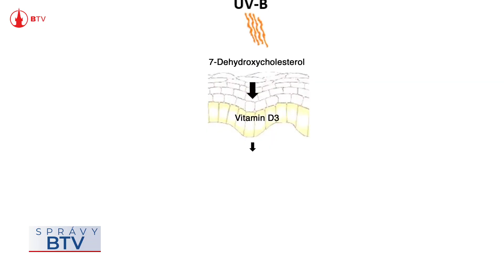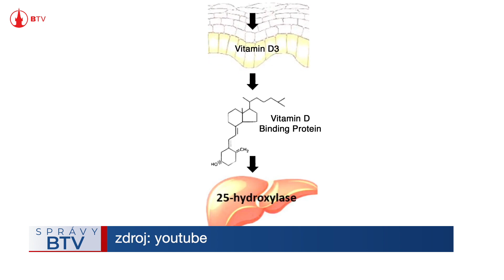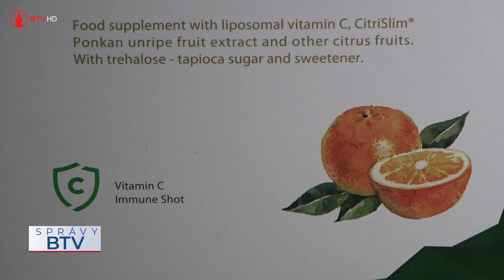Prevencia i liečba vitamínmi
Pandémia nás kvári už vyše roka a odvtedy sa na celoštátnej úrovni nijako výrazne nezlepšuje. Na mieste je preto otázka, či majú súčasné, štátom nastavené opatrenia nejaký zmysel. Málo sa hovorí o prevencii či dokonca podpornej liečbe správnymi doplnkami výživy – a to najmä vitamínmi a minerálmi. Pritom ich efekt dokazujú viaceré štúdie.

Kamera: Milan Marcinov ml., Peter Reviľák, Alica Hurtuková